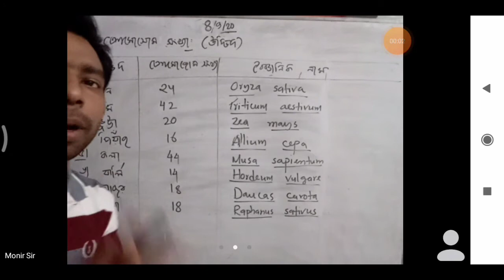Class 11-12[Bang. Ver.][Bio-1,Ch-1, ক্রোমোজোম সংখ্যা ও বৈজ্ঞানিক নাম]